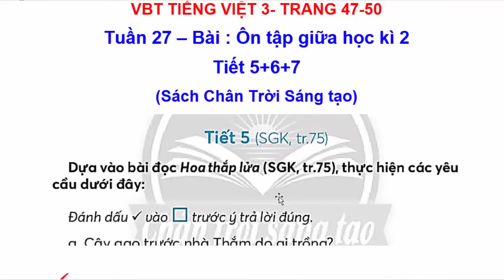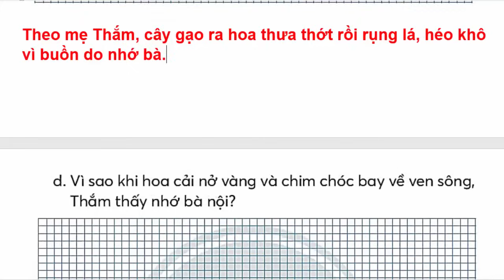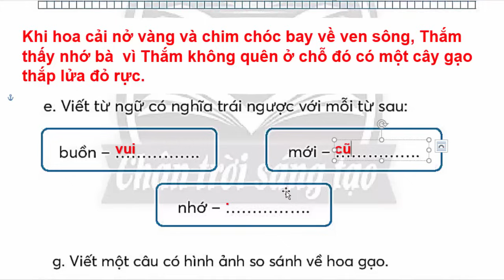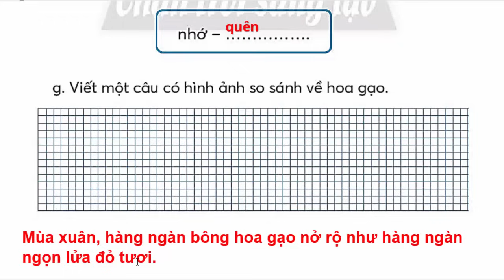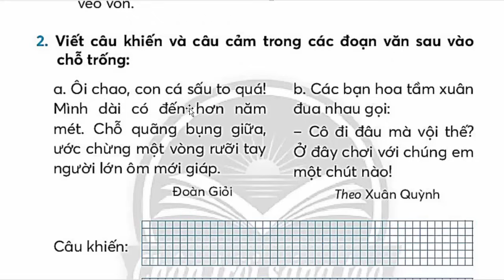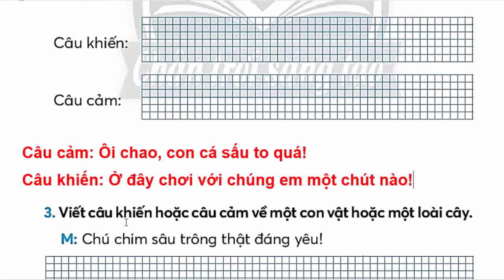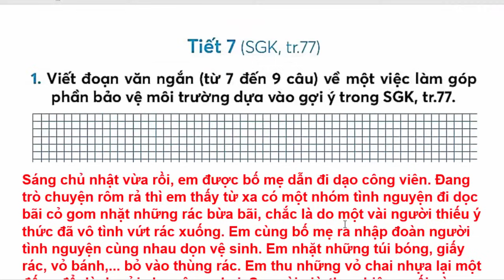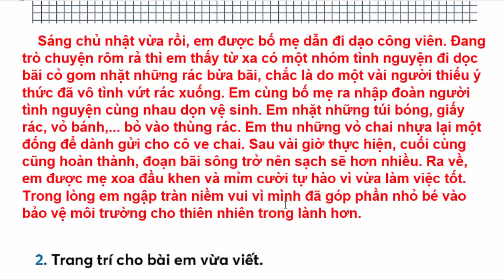Vở Bài Tập Tiếng Việt Lớp 3 Tuần 27 Ôn Tập Giữa Học Kì 2 Trang 47 - 50 Chân Trời Sáng Tạo tiết 5 6 7